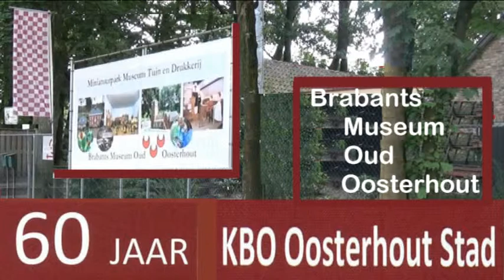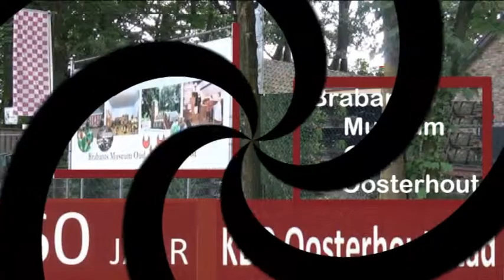KBO Oosterhout Stad 60 jaar "Drukkerij"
Voor de kinderen worden er naamplaatjes gedrukt - Pleun en Mandy